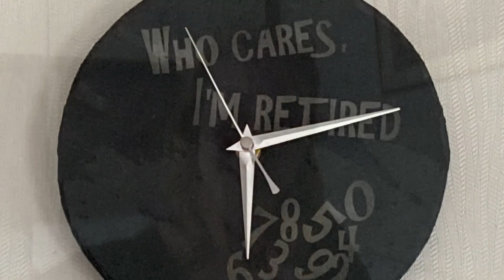A Rare Day Home with reflection realisation and memories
I just couldn’t resist vlogging about

You can:

Listen to me (and many others) @sobertownpodcast.com

Follow me on:
Instagram and TikTok @canamgirluk